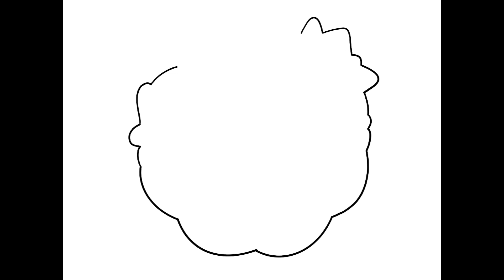Coloring Swap Princess Peach, Rosalina and Daisy - Mario Coloring Pages | Labolina Coloring TV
Coloring swap between the Super Mario princesses Rosalina, Daisy and Peach.